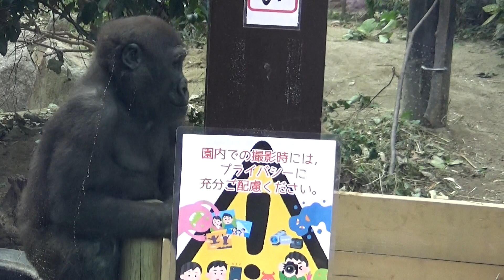Gollira Momotaro flees from Kintaro's retaliation.【Kyoto City Zoo】